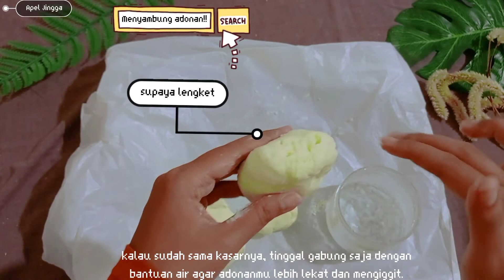MUDAH!! Tutorial Membuat Patung dari Sabun (Adonan/Clay) | Materi Seni Budaya